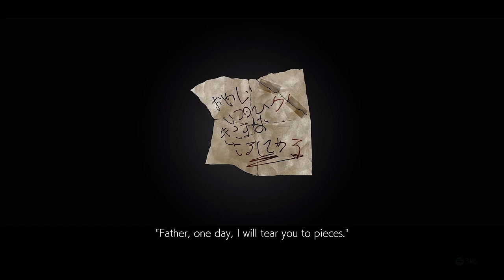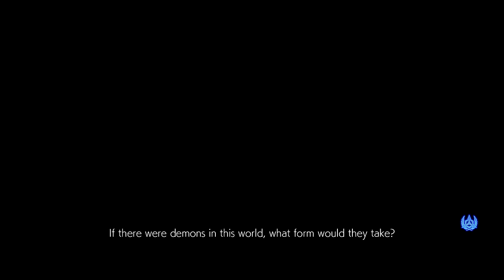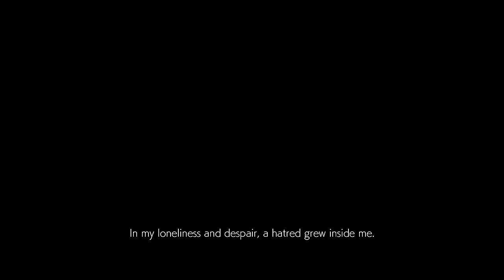Tekken 7 Walkthrough Gameplay Part 1 – Prologue/ Chapter 1 (Story Mode)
Tekken 7 Walkthrough Gameplay (Let's Play / Playthrough) on the PC.

Developer: Bandai Namco Studios
Publisher: Bandai Namco Entertainment
Series: Tekken
Platform: PS4, Xbox One, Arcade, PC
Release Date: June 2, 2017
Genre: Fighting
Mode: Single-player, multiplayer